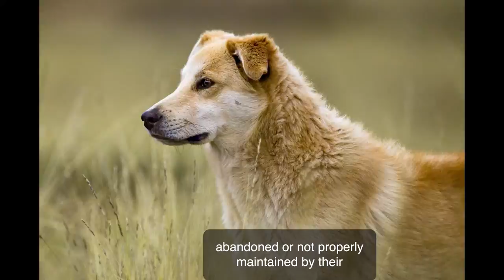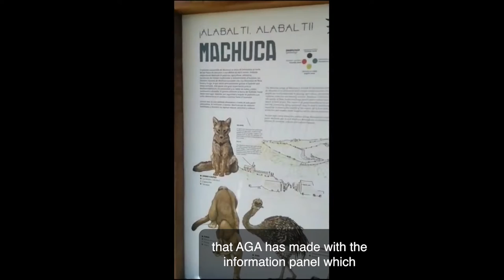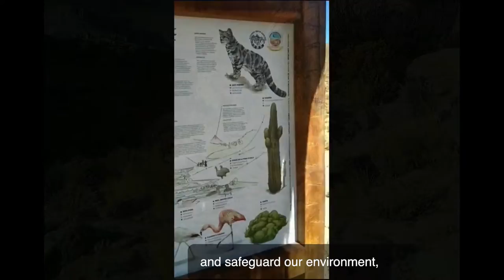WCN Fall Expo 2021 | Andean Cat Alliance